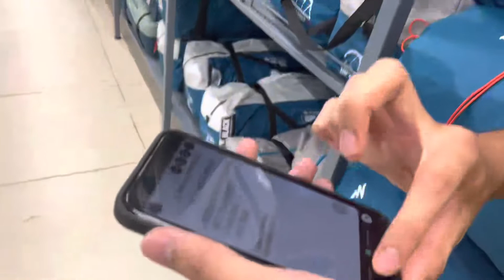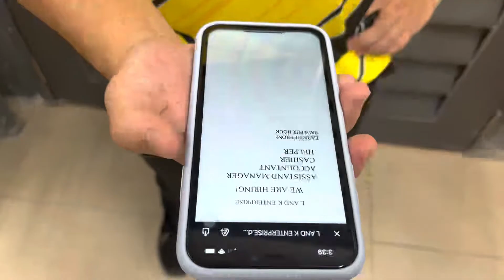SPS505 (Gluconeogenesis)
Group 1 (Role Play)
This is the process of gluconeogenesis. The synthesis of glucose from non-carbohydrate compounds such as ;
- pyruvate
- lactate
- glycerol
- amino acids
This process require 6 ATP to convert pyruvate to glucose. Glucogeonesis occurs in liver and kidney. Glucose-6-phosphatase is catalyst of this process.